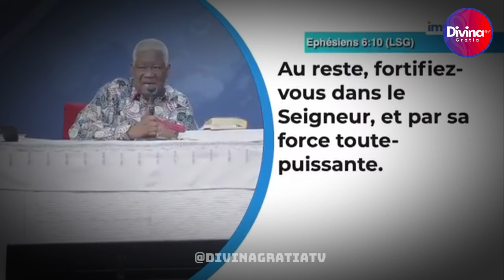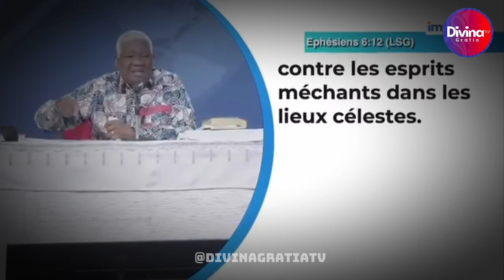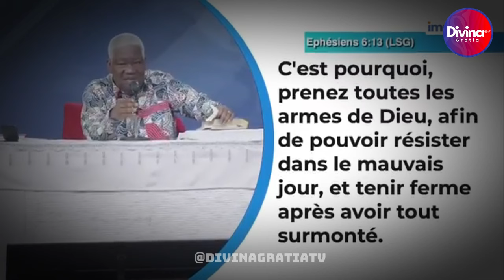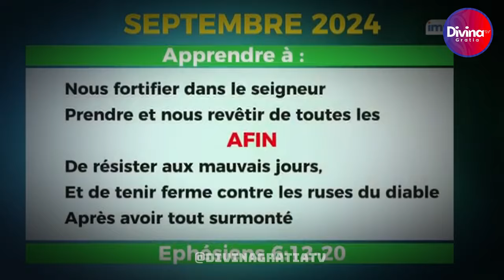La guerre spirituelle selon Éphésiens 6v10 20 - Dr Mamadou Karambiri - Partie 2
La guerre spirituelle selon Éphésiens 6v10 20 -Dr Mamadou Karambiri - 2eme  partie

→ Likez
→ Partagez
→ Commentez

▬▬▬▬▬▬▬▬ LIVRES UTILES ▬▬▬▬▬▬▬

▬▬▬▬▬▬▬▬ LIENS UTILES ▬▬▬▬▬▬▬